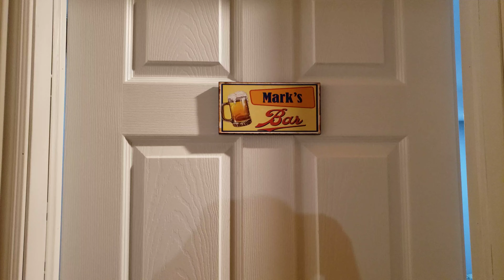Another tour of the cigar lounge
Moulding has been added